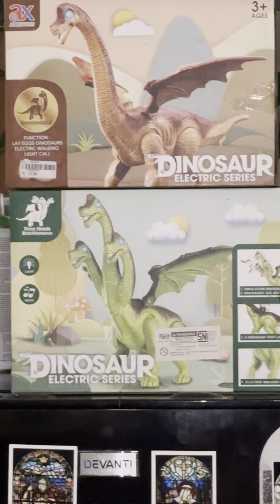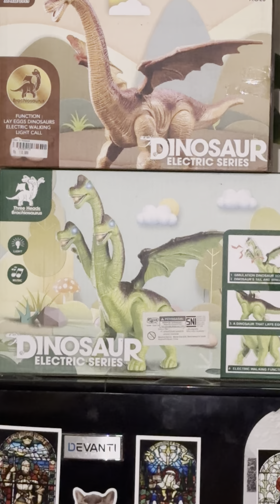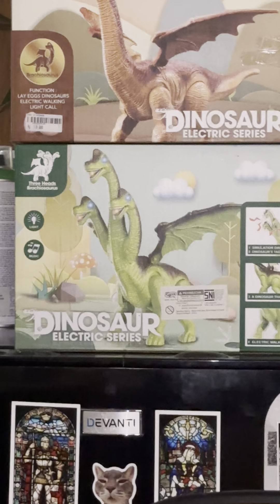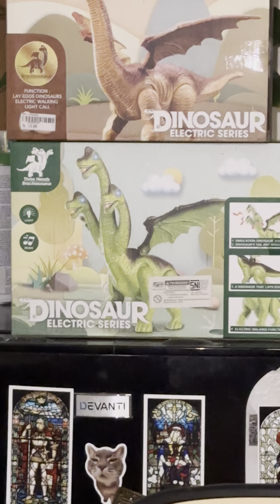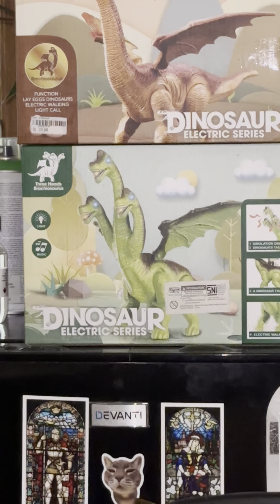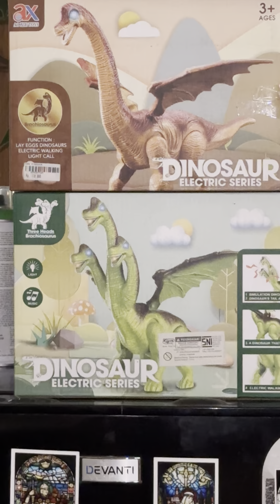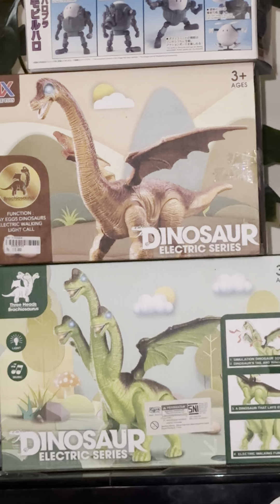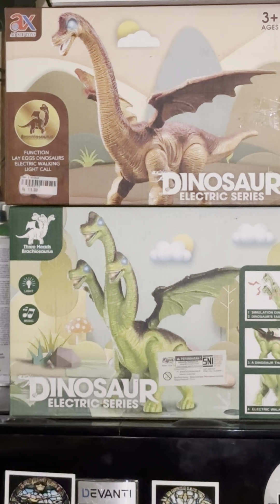The ancient mysterious escalator under Montefiore Hill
A true creepy story of Adelaide, South Australia- the "City of Churches" - but notice they don't say CHRISTIAN churches...